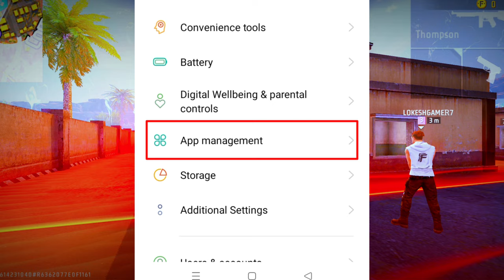Free Fire Gun Skin Not Showing | Free Fire Enemy Dress Not Showing | Free Fire Enemy Outfit Not Sho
free fire gun skin not showing
free fire emote not showing
free fire enemy dress not showing
free fire enemy outfit not showing
blue blaster bundle is not showing
bundle
enemy gun skin not showing
ff enemy skin not showing
gun skin not showing free fire
free fire enemy gun skin not showing
free fire skin not showing
how to fix enemy outfit not showing
create bundles in shopify
how to create bundles in shopify